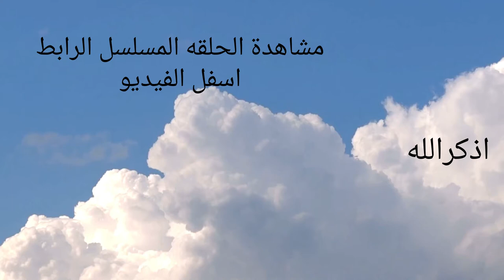مسلسل خلي بالك من زيزي الحلقة 2 الحلقة الثانية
قصة المسلسل
يجمع الحب بين الفتاة الجامعية زيزي، وزميلها، فيقررا تحدي كل الصعوبات، والزواج، ومن هنا تبدأ المشاكل والخلافات بينهما، فتلجأ إلى أحد المحاميين الذي يساعدها في تخطي تلك العقبات.
# المسلسل خلي بالك من زيزي الحلفه1
# خلي بالك من زيزي الحلفه1
# خلي بالك من زيزي
# المسلسل -خلي بالك -من -زيزي